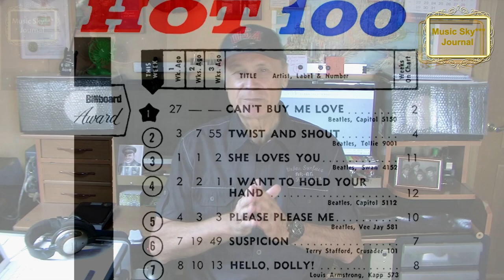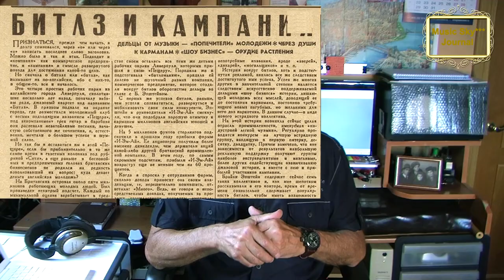Музыка СССР Битломания 1963-1964 Музыкальный журнал RifkatXband Рифкат Сайфутдинов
Моя лицензия:
музыкальный журнал RifkatXband
Рифкат Сайфутдинов  саксофон  музыка  для души
Optimization: